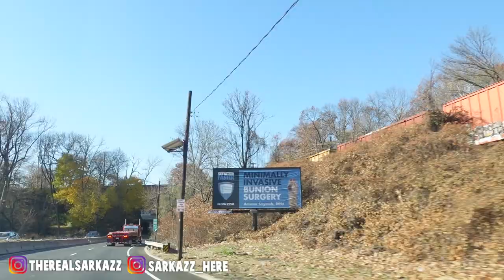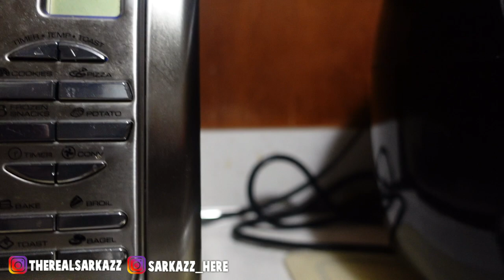New York City: The Mount Everest of Trash